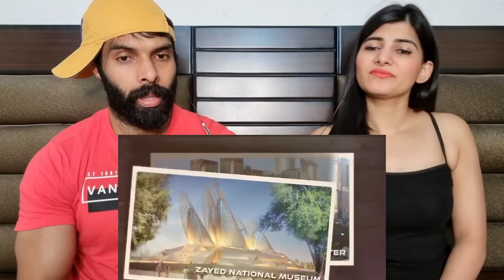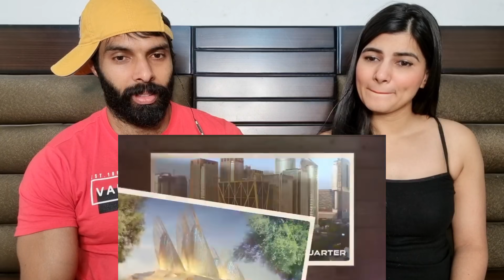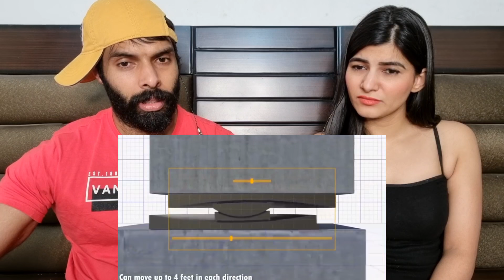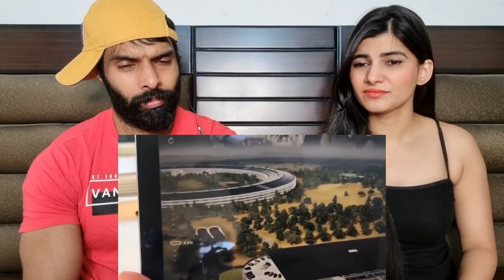₹35000000000000 का APPLE OFFICE अंदर से कैसा दिखता है | Inside $5 Billion Apple Headquarters